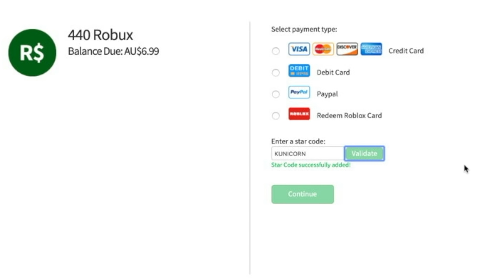ROBLOX I Survived The Ice Monster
This Roblox story video works a lot like Camping! I decide to go for a hike up Frosty Mountain, but everything goes wrong after an avalanche buries our mountain guide, and we discover other hikers buried in the ice! We have to fight the Ice Monster, and uncover the mystery story of Frosty Mountain!